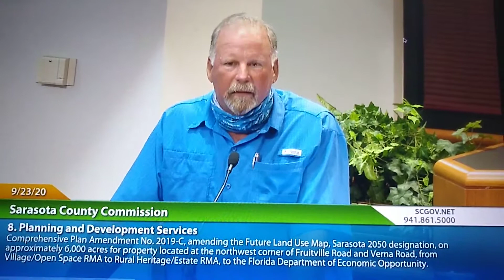James Gabbert opposes rural community's effort to preserve its way of life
James Gabbert illustrates the role and mentality of the pure capitalist who sees no value in tradition, in rural life, in community, or in a bird sanctuary. All he sees is monetary possibility. So when Old Miakka asked Sarasota Commissioners to preserve its way of life by reining in development options, Gabbert cried that his property was being "taken" from him.